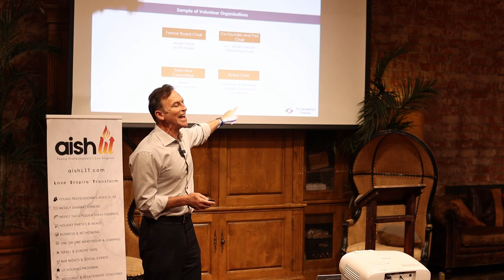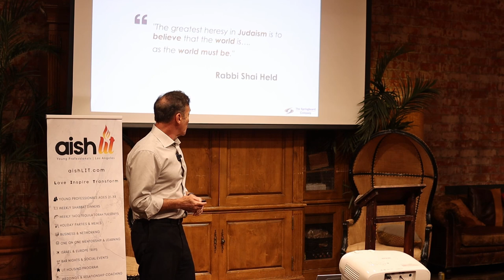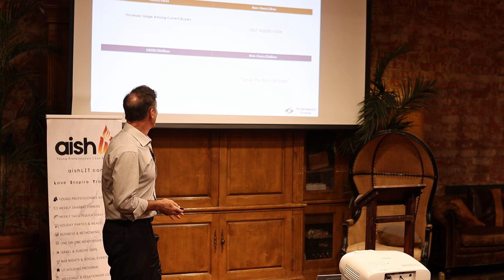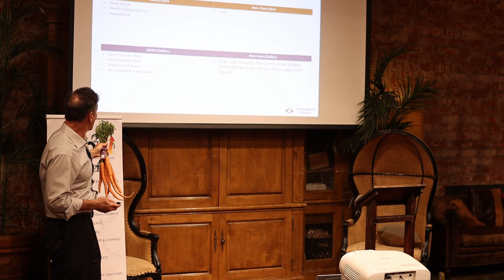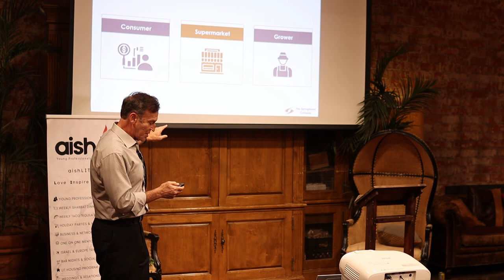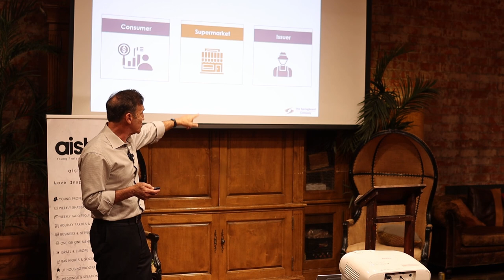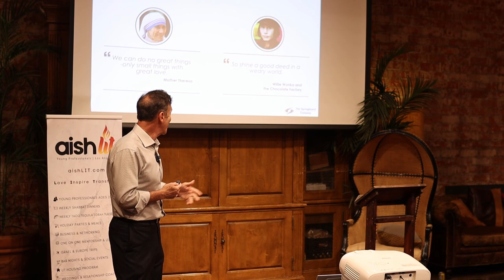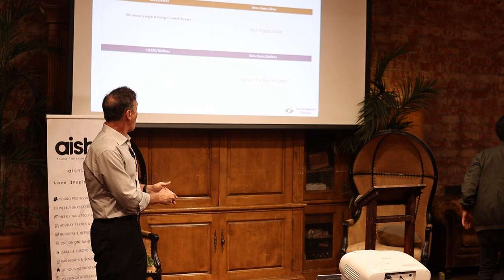Evan Schlessinger | President of The Springboard Company and Trustee of Jewish Foundation